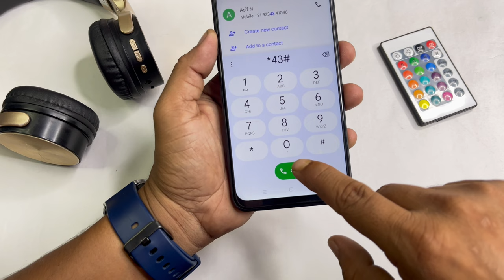Call Waiting Problem Solve In Android Phone | How To Fix Call Waiting Problem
1) call waiting activate code jio
2) call waiting problem in redmi note 9 pro
3) call waiting problem in poco m2 pro
4) call waiting problem in realme 6 pro
5) call waiting problem in jio phone
6) call waiting problem solve